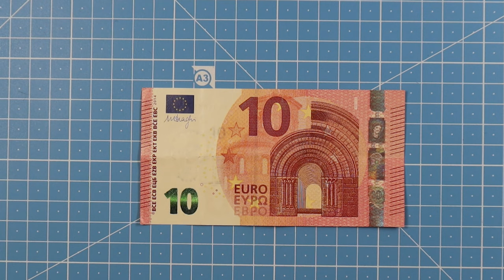10 Euro Origami Shirt | How To Fold A Euro Origami Shirt With A 10 Euro Note | Origami Tutorials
10 Euro Origami Heart | How To Fold A Euro Origami Heart With A 10 Euro Note
🔻 More Information 🔻